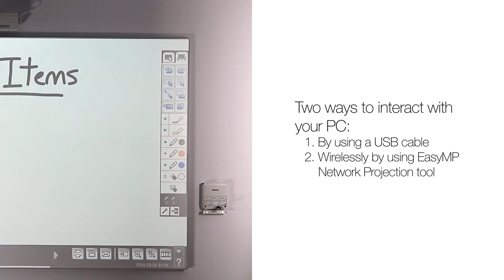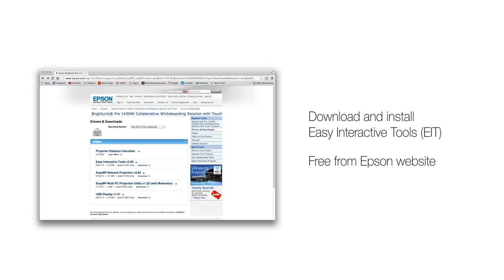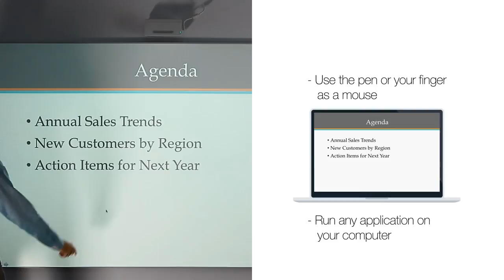Epson Interactive Projector Tutorial - PC Interactivity